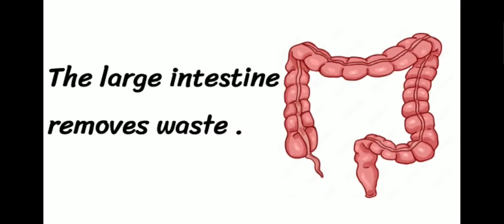نطق كلمة Large intestine الأمعاء الغليظة 🗣️